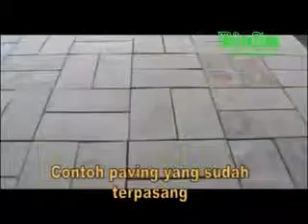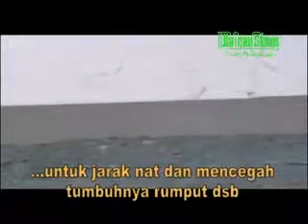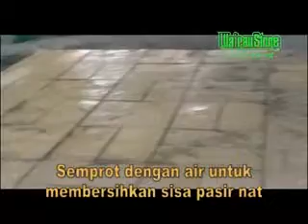Pemasangan Batu Paving Wairau Stone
Wairau Stone Batu Alam Terbaik